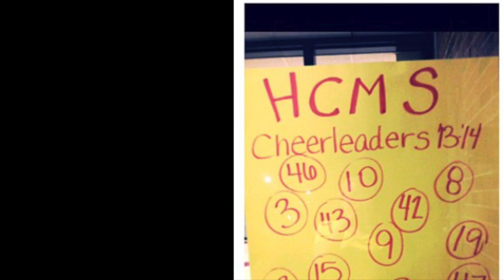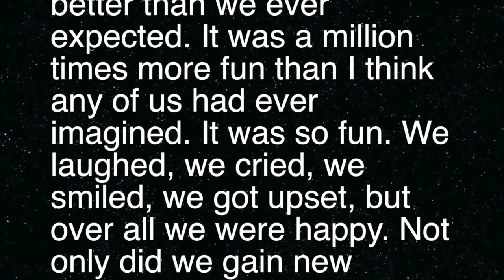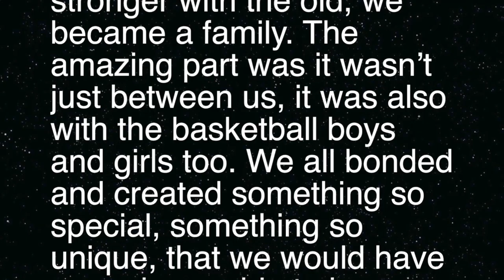2013-2014 HCMS Cheer End of the year video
This is an end of the year video for the Hardin County Middle School Cheerleaders. It has been a great year! I love you girls!